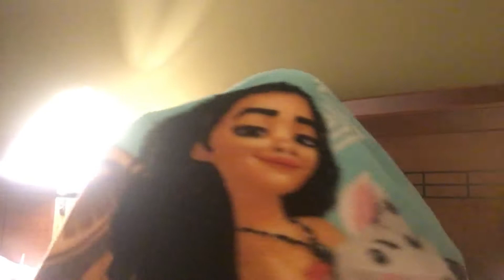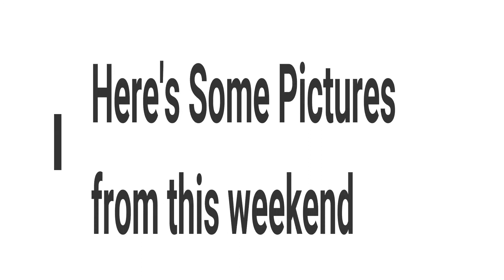2018 Annual AVA Symposium | MILE HIGH VLOGGERS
Main Vloggers- Moira and Melanie
Featured People in Video-
Melanie, Moira, Augusta, Rhianon, Emma, Hallie, Sydney, Hayden, Danica, Jorden,  and Gabi
Main- Mile High Vaulters